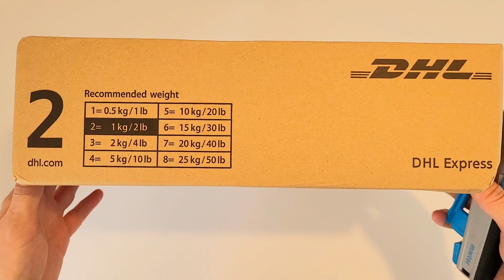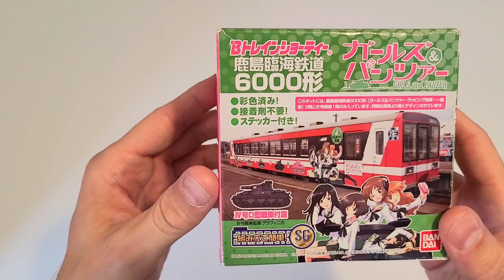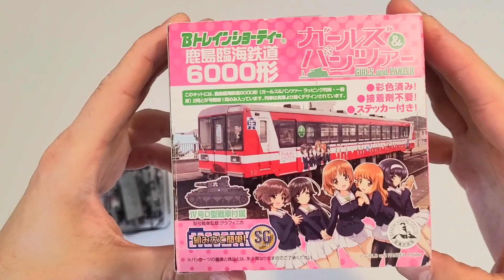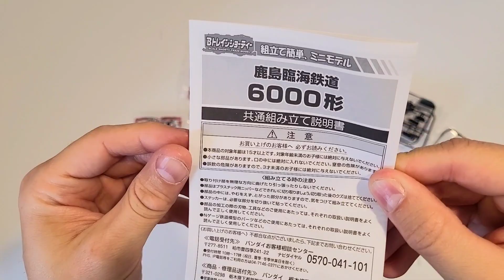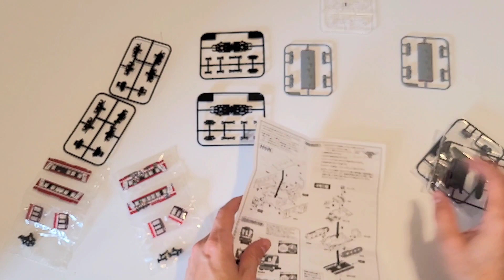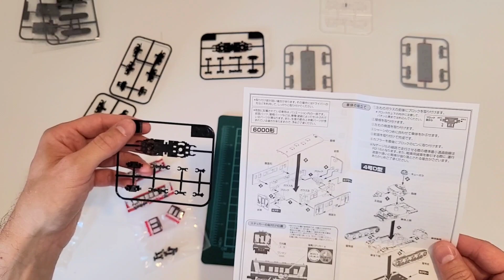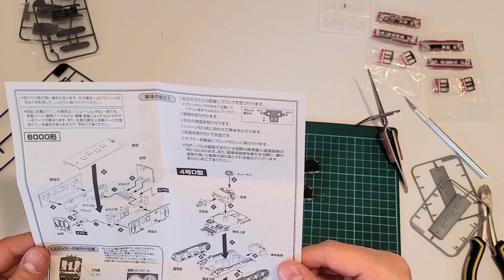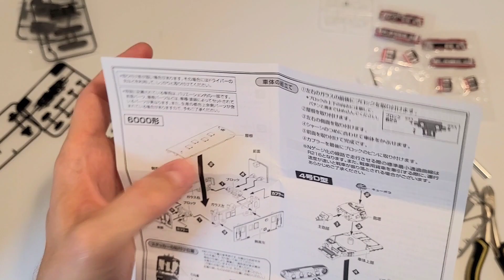Bandai B N scale Shorty - Kashima Costal Railway Type 6000 \ Girls und Panzer livery with a Tank!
Another one that was in its box for a long time! So long in fact that it was a complete surprise when I opened it!
Now that the video is done, I have more information about it.

As it turns out, this model came from japan and was quite cheap... USD$ 21! The shipping costed almost as much!

What do you get in it? One of Bandai's "shorty" series of a Kashima Rinkai (Costal Railway) Type 6000. What is special about their "shorty" series? they are ... shorter then the real thing to scale. As it turns out, half the leight of the prototype to scale. Both ends are detailed, the car is just shorter... and as per what they say, cuter. It is in N scale

You will see in this video how to assemble it as a static display unit. If there is enough demand, I will consider to motorise it as this turns out that they can't even run on tracks as is. (I did it

Leeway Models out!